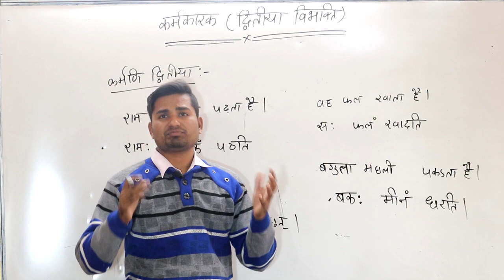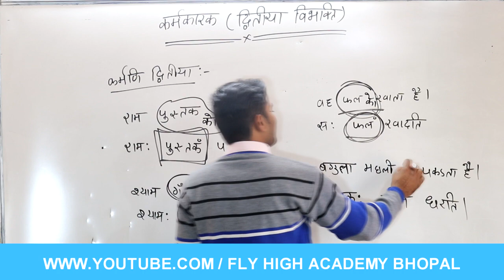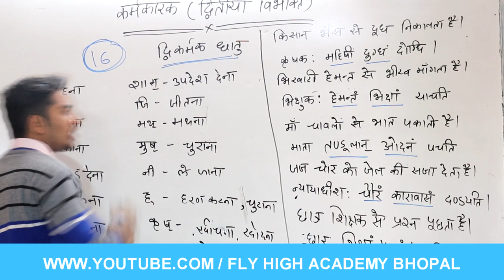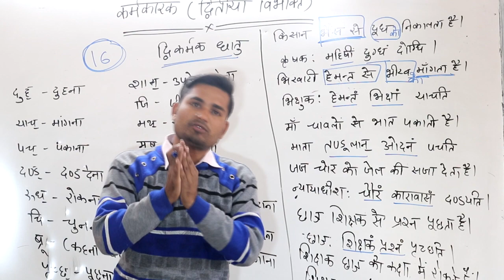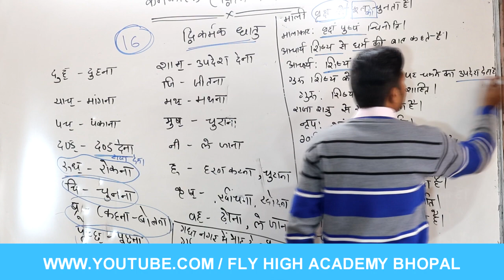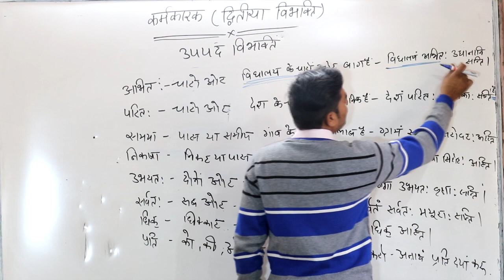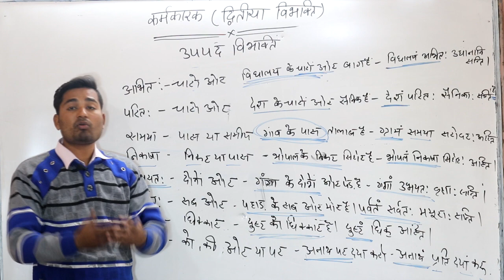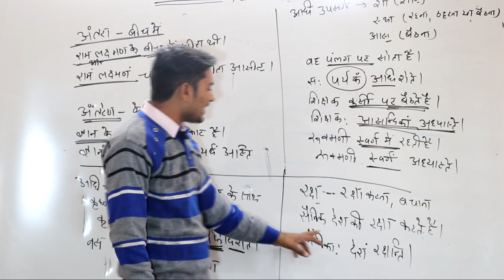Dvitiya Vibhakti | द्वितीया विभक्ति |विभक्ति ट्रिक।कर्म कारक | संस्कृत व्याकरण| PUSHPENDRA DHAKAD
Dvitiya Vibhakti | द्वितीया विभक्ति | कर्म कारक | संस्कृत व्याकरण | VIBHKATI | PUSHPENDRA DHAKAD

uptet tet tgt pgt sanskrit exam

Spoken English